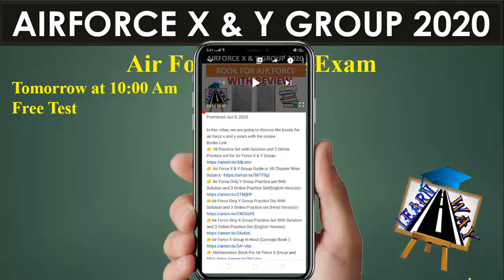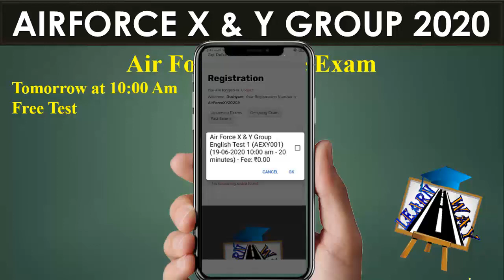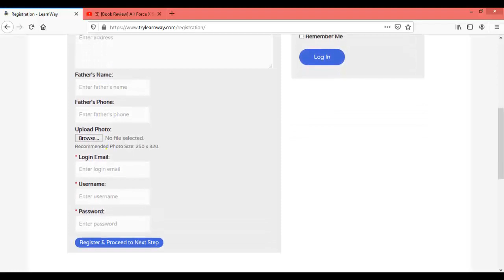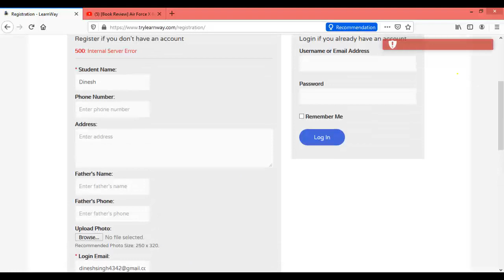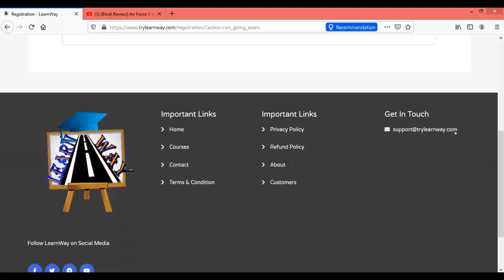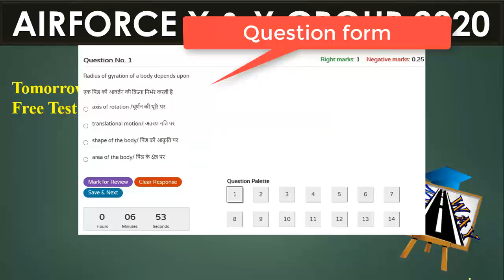[Important Announcement] For Air Force Online Exam| Online Exam by LearnWay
In this video, we are going to discuss the online exam of English by LearnWay.
To support LearnWay Free education Mission You can Support by donating.
A small amount of Rs 10, 20, 50, 100 even will be of great help.

📱 Download LearnWay Online Test App For Practice Airforce Exam/Navy AA/SSR & NDA, Topic Wise Practice & LearnWay Class Practice.

📱Download LearnWay Official App For PDF's & Notes

🔥Buy These Best Book For Air Force X group🔥
👌in English medium just click on the
👌Physics book in Hindi version by click on this
👌Maths Book for Airforce x group in English
👌Maths Book for Airforce X group in Hindi
👌Indian Air Force X & Y Group Technical & Non-Technical
👌English For Indian Airforce Exams Book ( Lucents )

Equipment's & Accessories Use for Making a video
Pen & Tablet For Writing